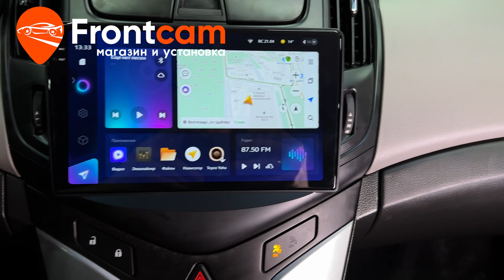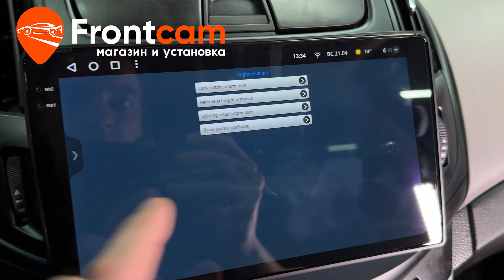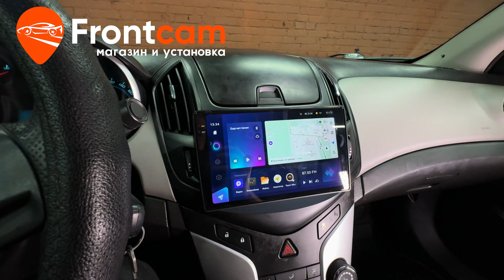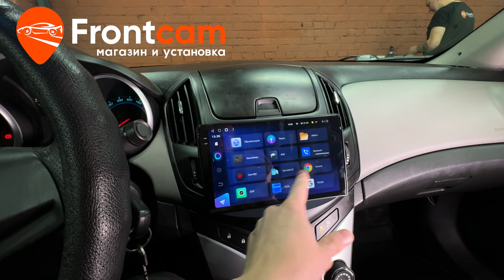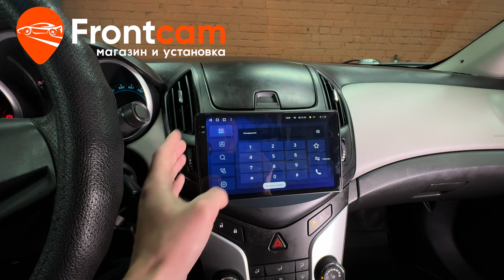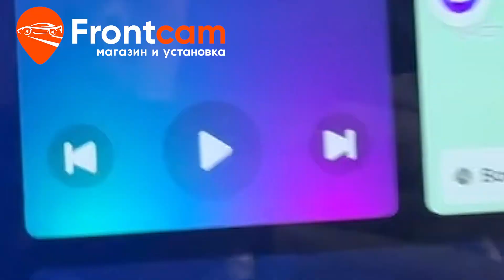Магнитола Teyes CC3 2K для Chevrolet Cruze на ANDROID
Обзор установки головного устройства Teyes CC3 2K RM-9-240 на андройд для Шевроле Крузe с камерой заднего вида.
Подходит для: Chevrolet Cruze (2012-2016)

На данный автомобиль установили мультимедийную систему  от компании Teyes с диагональю экрана 9,5 дюймов и разрешением экрана 2К. Теперь на автомагнитоле все преимущества андроид системы. Адаптировали с подсветкой автомобиля. Есть возможность подключить телефон по Bluetooth. Установили камеру заднего вида с широким углом обзора.